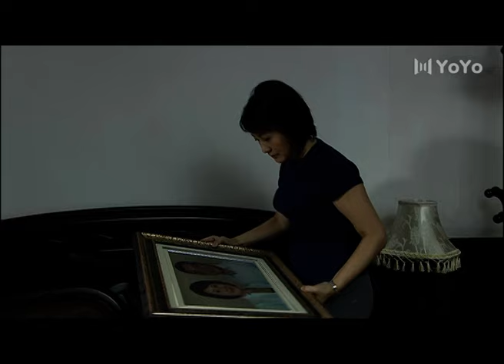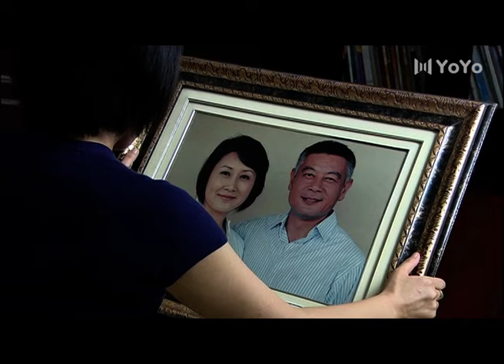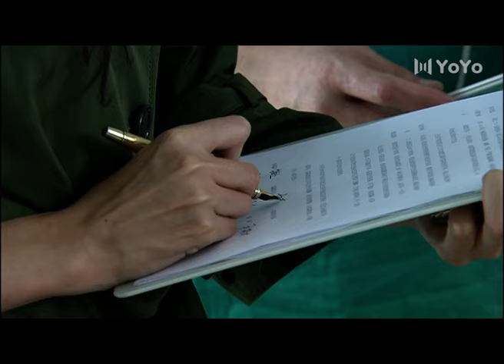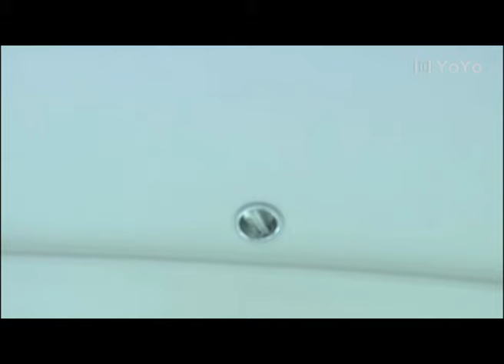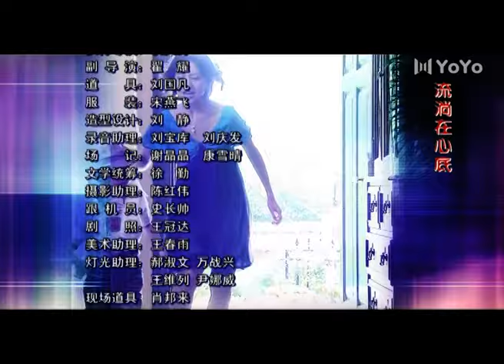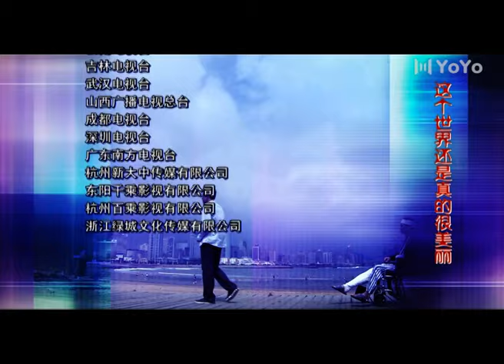保姆妈妈 26 大结局丨奚美娟变女儿高露的保姆，母女相见不相认，后妈张凯丽敢爱敢恨，为爱摒弃前嫌（奚美娟/高露/张凯丽/巫刚/高云翔/李宗翰）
该剧讲述了几个家庭从父母辈的各种羁绊交错，3位母亲因为各种原因不能与亲生子女相认的辛酸故事，经历了艰难险阻最后都如愿的彼此相认原谅。